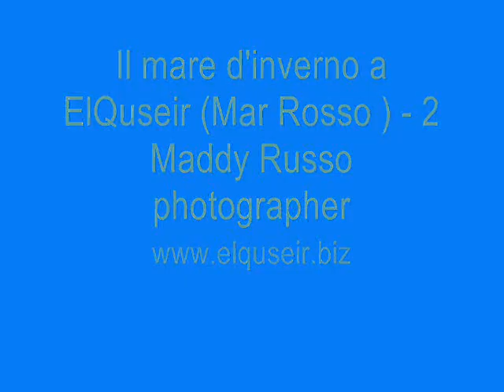El Quseir 3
Il mar Rosso d'inverno